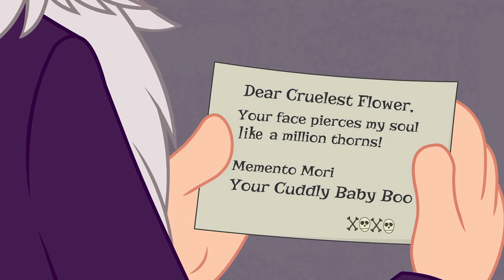The Tom and Jerry Show | Bloom And Gloom Flowers and Gifts | Boomerang UK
Welcome to Bloom and Gloom Flowers and Gifts where the lovers come to buy and the flowers come to die! Have you seen Hildie's secret admirer by any chance? Tom and Jerry TUESDAYS!

Welcome to the official Boomerang UK YouTube channel, the place where you can watch funny videos, clips with theme tunes and songs and interactive game plays from The Tom and Jerry Show, Be Cool, Scooby-Doo!, New Looney Tunes, Oddbods, Grizzy and The Lemmings, My Knight and Me, Mr Bean and many more.